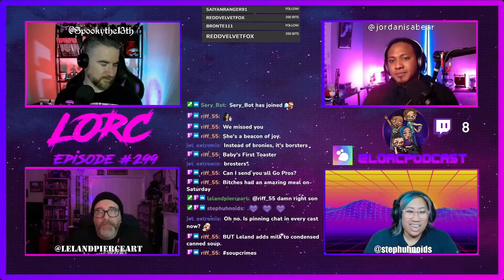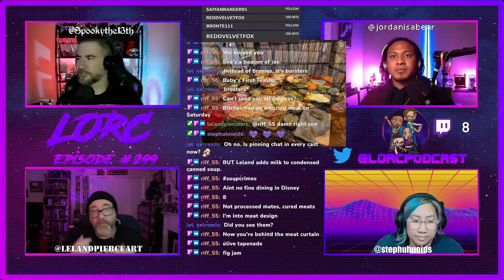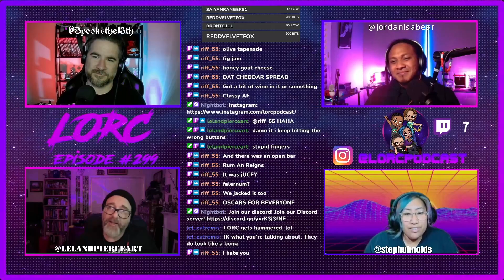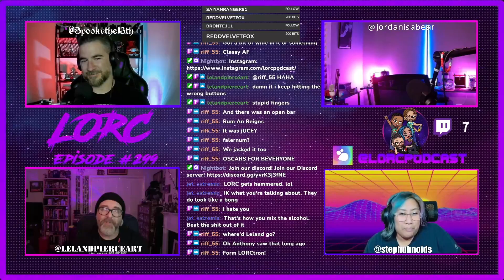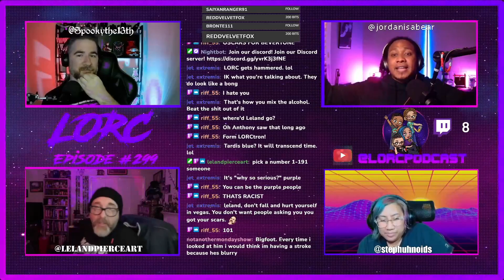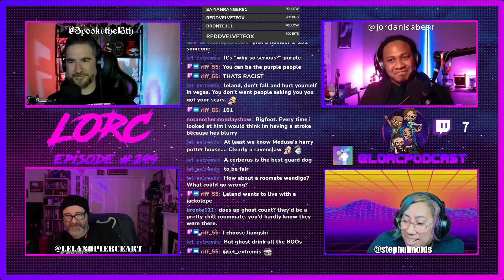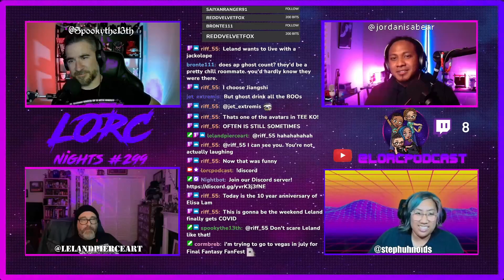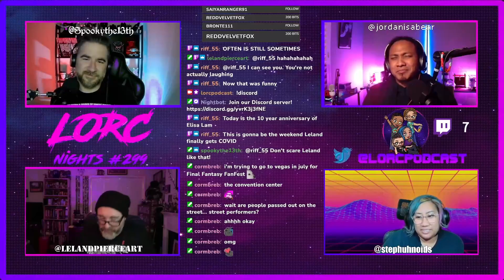LoRC Podcast Episode #299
Intro & Outro by: Freddy and the Flinttones